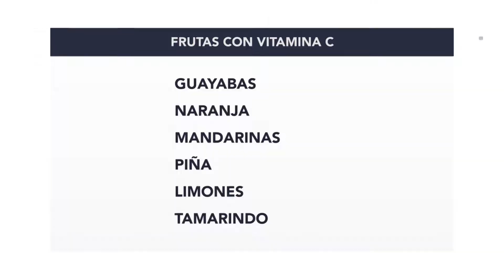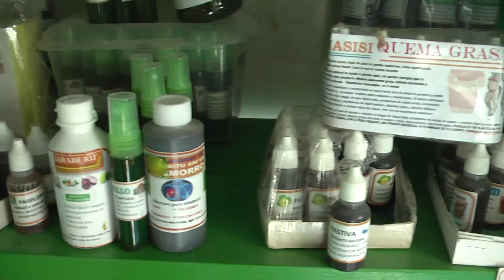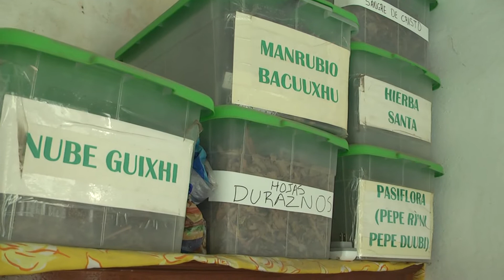FT MEDICINA ALTERNATIVA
El reforzamiento del sistema inmunológico puede ser de gran importancia para la prevención de enfermedades, y se hace a través del consumo de frutas y verduras, asegura Isabel Jiménez, que desde hace tiempo se dedica a la medicina tradicional